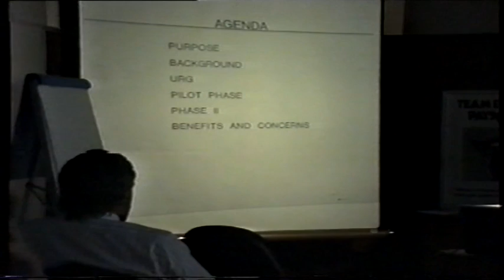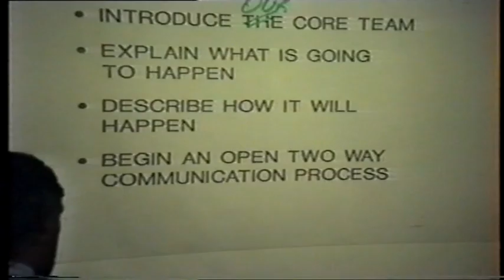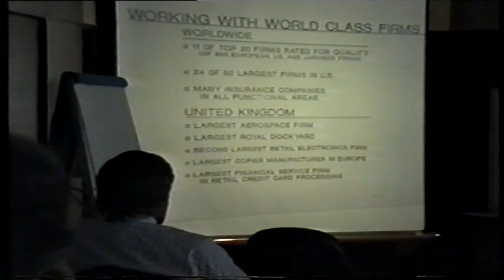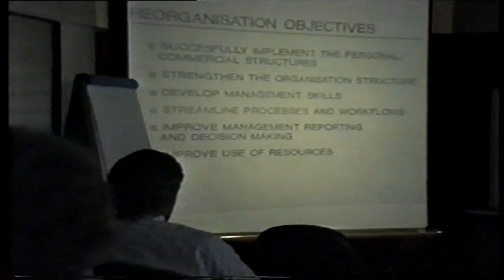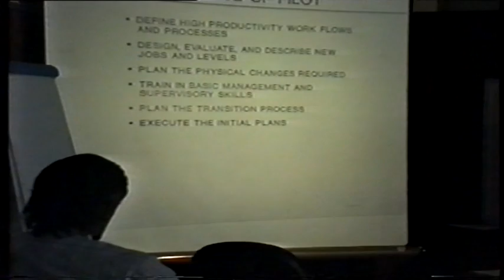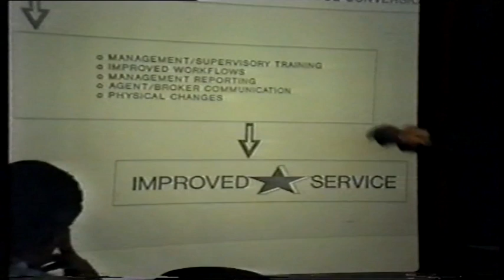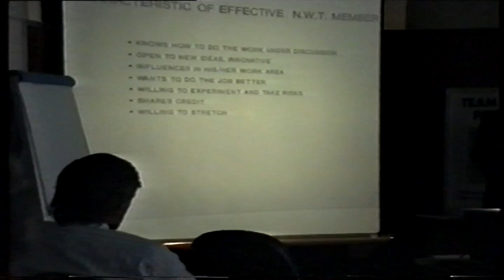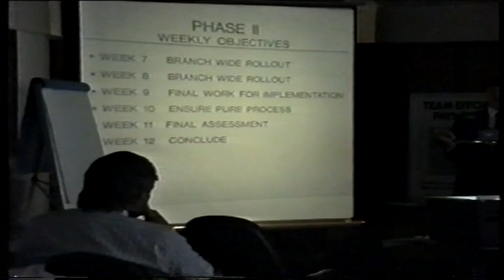EAGLE STAR MANCHESTER 11 7 89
REORGANISATION WITH URG